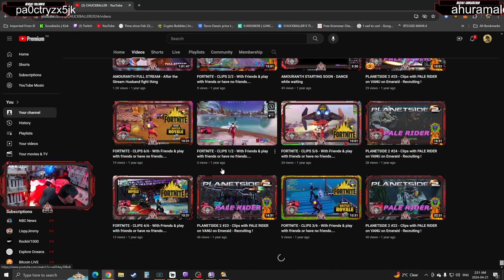PLANETSIDE 2 - #181 - COPE & YEEB PLATOON -TR- EMERALD - The Days Battles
Playing Planetside on Emerald on TR
WORLD FIRST TIME PRICED NFTS

I Play Games & used to Play in Warpaint - Retired From the Warpaint

GAMING PC :
CPU : Ryzen 9 5900x
MB : Gigabyte X570 AORUS PRO WIFI
GPU : EVGA RTX 3090 FTW3 Ultra 24G
Memory : Corsair vengeance LPXAM D 3600
CPU Cooler : Corsair H100I RGB Pro X7 Liquid Cooler ( Closed loop )
Case : Thermaltake View 51 TG ARGB ATX black
HD : Samsung 970 EVO plus PCIe SSD 2TB
Peripherals :
Monitor : Gigabyte 4k 28-inch
Stream Monitor : Samsung 4k 28-inch
Mouse : Corsair Glaive
Keyboard : Corsair - Light touch pro
Headset : Sennheiser HD 280 Pro
Webcam : Logitech 1080 HD

CHUCKBALLER : Every other Gamer is Just . . . .NORMAL !

Game Companies in this Video: I Help You & You Help me...Its That Simple